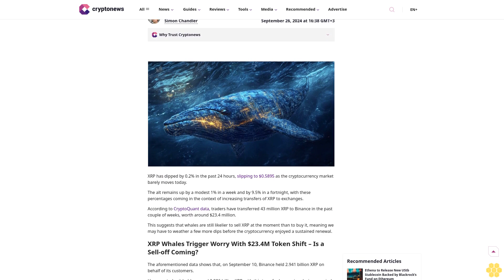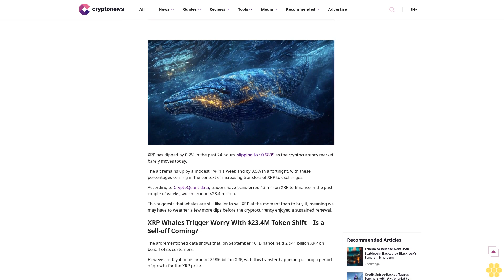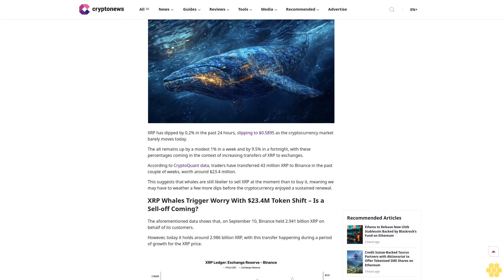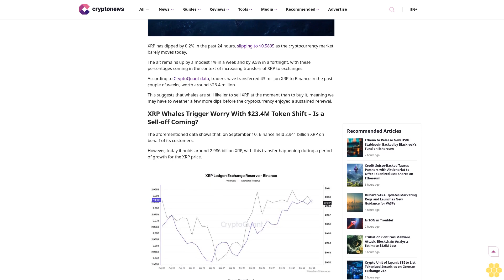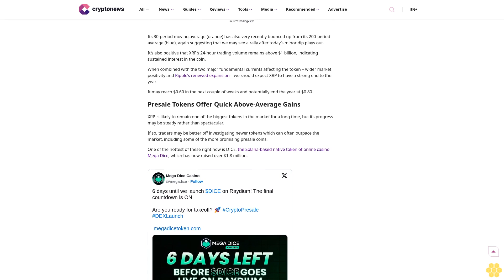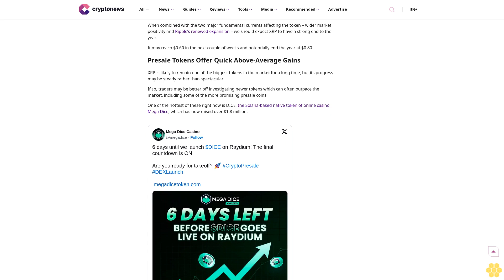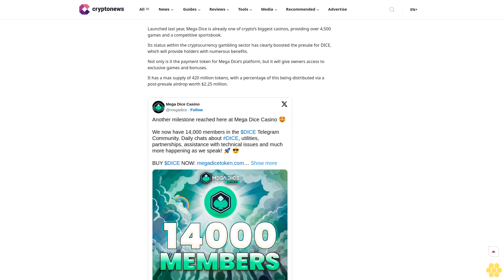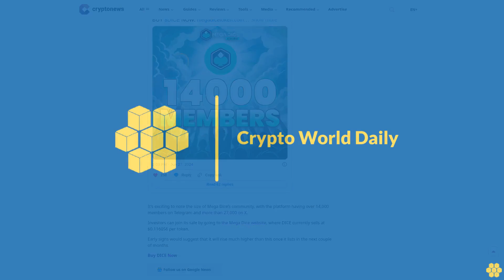XRP Whales Trigger Worry With $23.4M Token Shift – Is a Sell-off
Price Prediction

Ripple

XRP

Binance's reserve of XRP tokens has increased substantially in the past fortnight, but this doesn't necessarily indicate an imminent dump.

Author

Simon Chandler

Author

Simon Chandler

About Author

Simon Chandler is a Brighton-based writer and journalist with over ten years of experience writing about crypto, technology, politics and culture. He has written for Cryptonews.com since late 2017,...

Author Profile

Copied

XRP has dipped by 0.2% in the past 24 hours, slipping to $0.5895 as the cryptocurrency market barely moves today.

The alt remains up by a modest 1% in a week and by 9.5% in a fortnight, with these percentages coming in the...